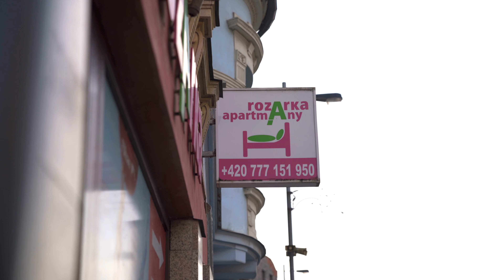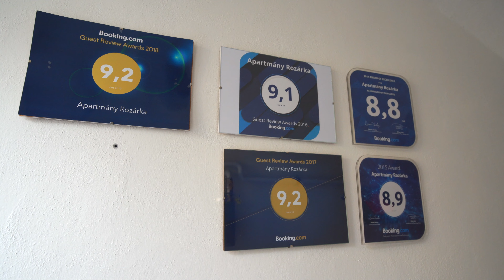Prodej apartmánového domu, Turnov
Velmi rád bych Vám představil prodej apartmánového domu ve spodním centru města. Dům se nachází v Palackého ulici, Turnov.

Aktuálně je 5 apartmánů o velikosti 1+kk až 3+kk využíváno pro krátkodobé turistické ubytování. Apartmány využívá stálá klientela a díky tomu je zajištěn stabilní výnos.
Stejně dobře je dům vhodný pro spojení vlastního bydlení a podnikání. V přízemí je možné obnovit obchodní prostor a zřídit zde prodejnu či kavárnu.
V neposlední řadě může v domě vzniknout 5 samostatných bytových jednotek, které mohou sloužit k dlouhodobému nájmu nebo je samostatně rozprodat.

V případě doplňujících dotazů nebo zájmu o prohlídku mě neváhejte kontaktovat.